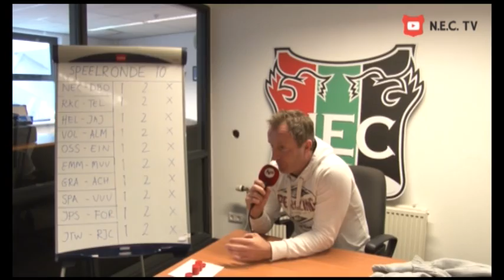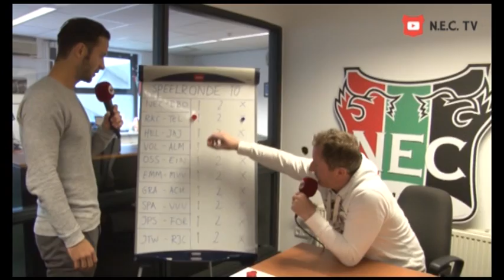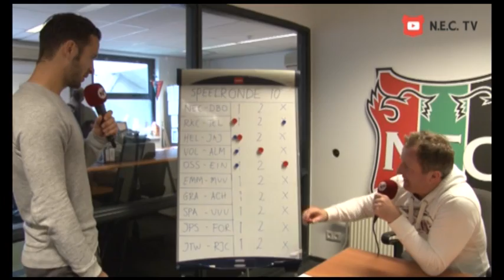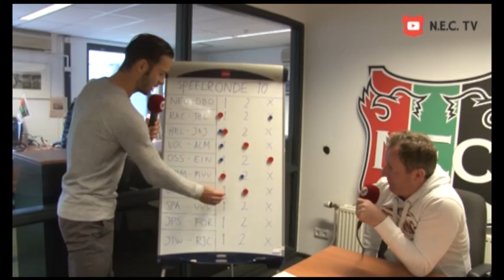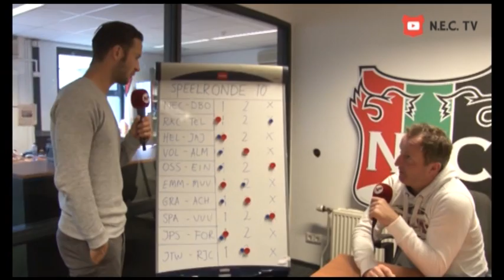Potje's Toto met Tom Daemen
Een nieuwe rubriek: 'Potje's toto'. Tom Daemen wordt door teammanager Patrick Pothuizen naar zijn kantoor geroepen en doet enkele verrassende voorspellingen over de volgende speelronde.